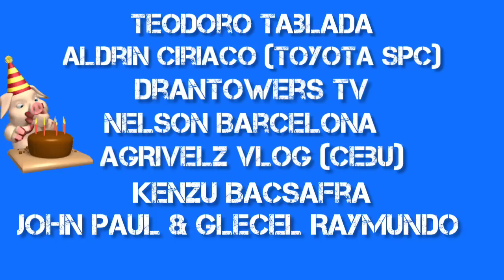Napakadami nang Biik ng Breeder Farm sa Bicol!